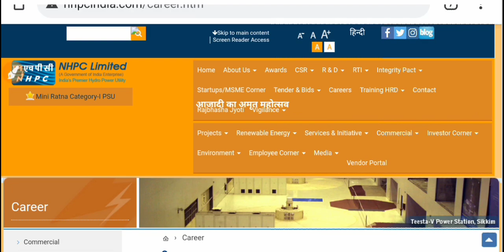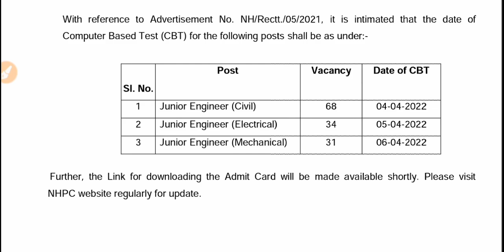NHPC JE Exam Date Out | NHPC JE Exam date 2022 | NHPC JE Admit Card | NHPC Latest official update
NHPC JE Exam Date Out | NHPC JE Exam date 2022 | NHPC Junior engineer Exam Date | NHPC Latest update